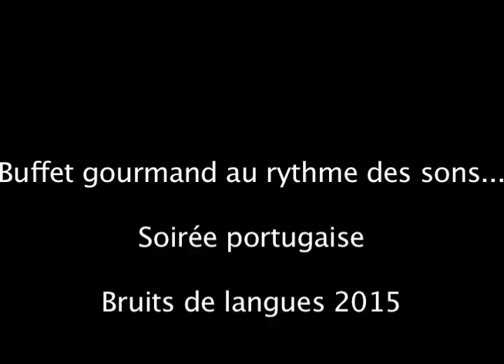Bruits de Langues 2015 - Soirée musicale portugaise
Soirée de musique portugaise avec le Baltar Cassola Guitar Duo, entre accords classiques et rythmiques modernes, organisée par l'association CultureLLe de l'Université de Poitiers dans le cadre du festival Bruits de Langues.